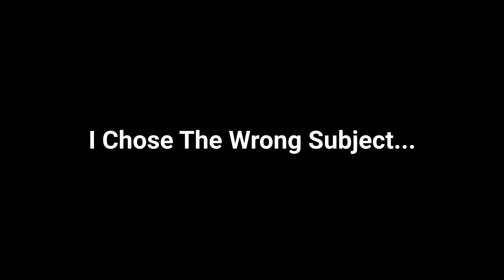Breaking Sad | Kindergarten 2 #5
Song: Rooftop Sunsets by Alexey Anisimov